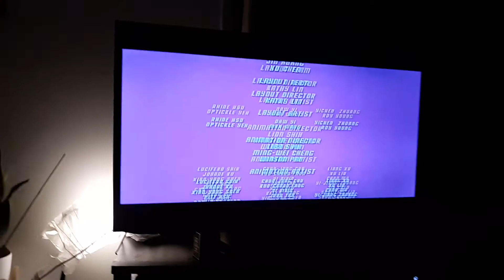Pet Alien end credits